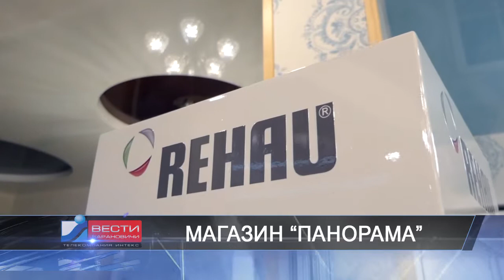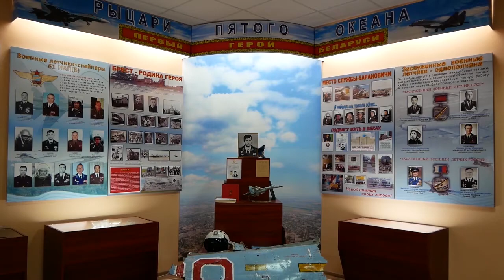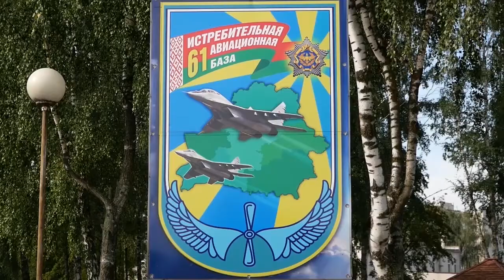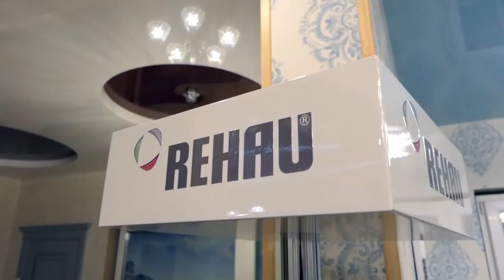Вести Барановичи 07 августа 2018.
Темы выпуска:
1. Пополнение в рядах 61 авиабазы.
2. Открылся магазин "Панорама".
3. Кишечные инфекции.